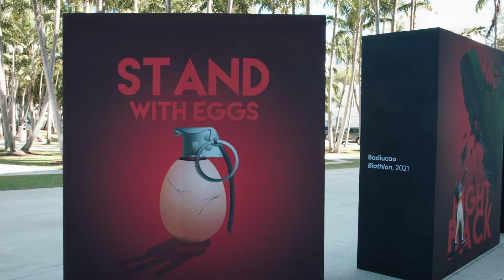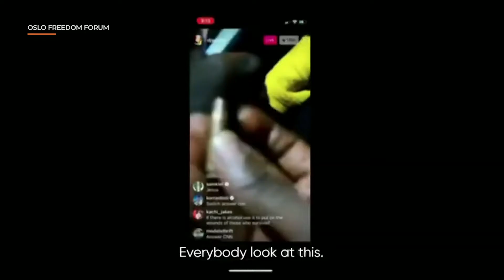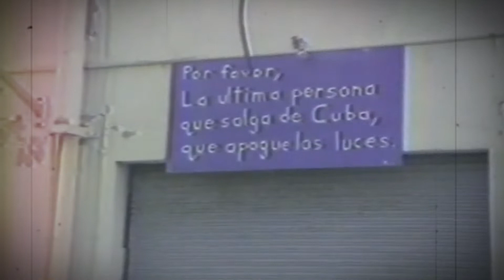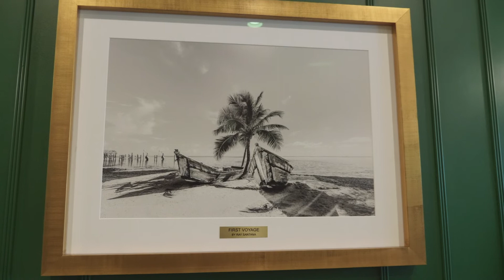Family Ties: Cuban Americans and Their Emigration Story | NBCLX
A recent surge of anti-government protests in Cuba have turned a spotlight back on calls for reform in the one-party Communist country. And for Cuban Americans whose families left the country in previous decades, it’s a reminder of what was lost and gained in their immigration to the U.S. NBCLX storyteller Eric Rodriguez takes a closer look at the Cuban emigration stories that are at the heart of the Cuban American experience.